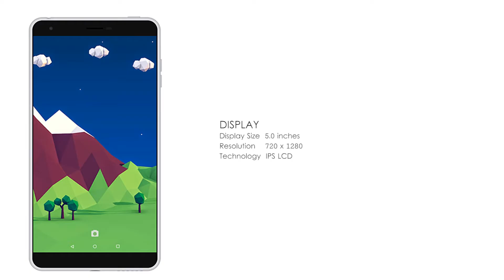Nokia C1 Review | Features And Specification | 8MP Camera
Preliminary unofficial specifications
NETWORK Technology
GSM / HSPA
LAUNCH Announced Exp. announcement 2015, Q3
Status Rumored. Exp. release 2015, Q3
BODY Dimensions -
Weight -
SIM Yes
Multitouch Yes
PLATFORM OS Android OS, v5.0 (Lollipop)
Chipset Intel
MEMORY Card slot To be confirmed
Features Geo-tagging, touch focus
Video 1080p@30fps
Loudspeaker Yes
3.5mm jack Yes
COMMS WLAN Wi-Fi 802.11 a/b/g/n, dual-band, Wi-Fi Direct, hotspot
Browser HTML5
Java No
- MP4/H.264 player
- MP3/WAV/eAAC+/FLAC player
- Photo/video editor
- Document viewer
BATTERY Non-removable Li-Ion battery
Stand-by
Talk time